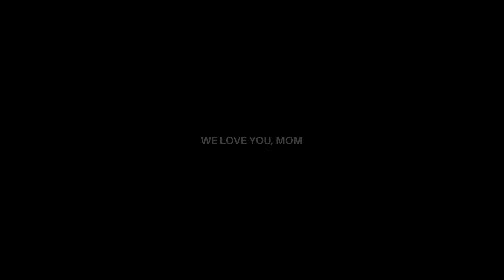Dear Mom (Happy Mothers Day 2021) | Remnant of Youth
Dear Mom (Happy Mothers Day 2021)

today,  remnant of youth students speak to the moms and all the mom figures in our lives. we are so thankful for the amazing women God has placed in all of our lives to lead us and love us through life. we want to say thank you and we love you with all of our hearts.

happy mothers day, mom

Written By: The Remnant Creative Students
Footage From Current Remnant of Youth Students + Families

SERVICES
attend our service:
in-person services are back
remnant west: hs + ms on wed 715pm
hs + ms on sun 11am
remnant east: hs + ms on wed 6pm
hs + ms on sat 6pm

TRANSCRIPTION:
Thank you for keeping me safe for praying over me for staying up late until i fell asleep having gentle words and unconditional love for me thank you for putting up with my tantrums for potty training me for teaching me how to walk and talk and for teaching me how to be kind and encouraging my relationship with the lord thank you for reading me bible stories for instance kindness and goodness into me for teaching me to be faithful and gentle for displaying self-control for being a good role model and teaching me generosity thank you for standing up for me for forgiving me when i make a mistake for driving me everywhere for teaching me right from wrong for helping me with my mood swings and giving me good life lessons for teaching me important skills and for having the talk with me thank you for talking to me when i feel alone for trying to see things in my point of view for crying with me for teaching me to be resilient for trusting me for comforting me with the promise of god's peace and for putting my faith in the lord thank you for saving me from making mistakes and for loving me when i make them for sharing your wisdom with me for guiding me for teaching me how to do taxes for never giving up on me and for teaching me to be a good future parent.

Thank you for doing all that you could to make sure that my life was good